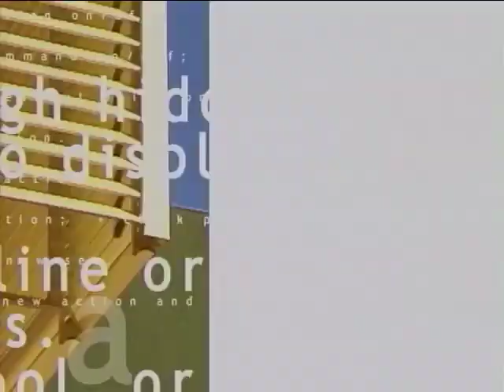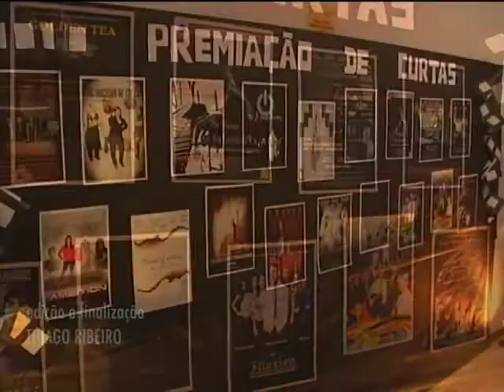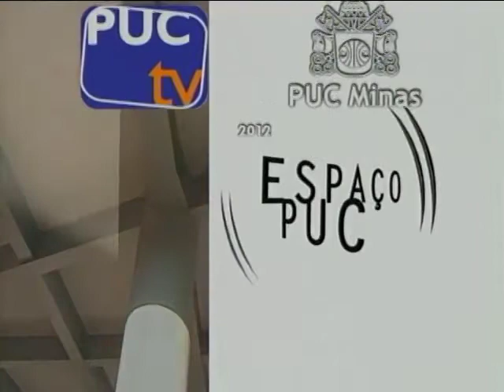ESPAÇO PUC - Primeiro concurso de curtas colégio santa Maria-14/11/2012